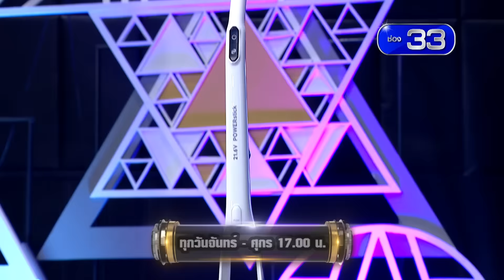อยู่บ้านดู Davinci เกมถอดรหัส ก็มีสิทธิ์ได้ของรางวัล!!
เตรียมไหวพริบของคุณให้พร้อม เปิดช่อง3 หรือช่อง33 5โมงเย็นทุกวันจ.-ศ. อย่ากะพริบตา รางวัลดีๆโดนๆเด็ดๆ มากมายรอคุณมา STEAL เอากลับบ้าน